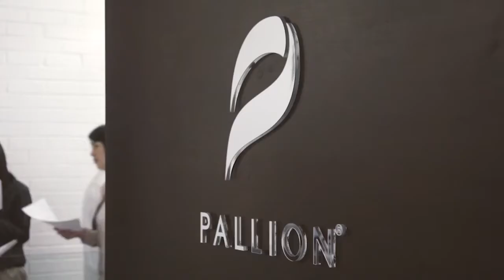A Day in the Life of a Pallion Employee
Pallion is Australasia's largest independent precious metal services group, bringing together trusted precious metal brands and a team of metallurgists, bullion dealers and traders, chemists and jewellery experts. Pallion see its employees as the future of the business, learn about a day in the life of their employees.